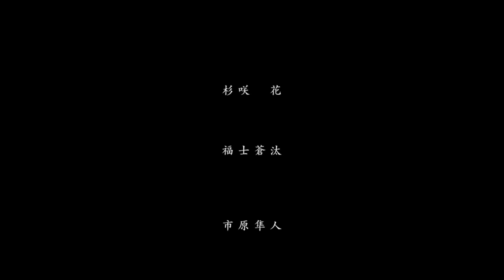今日吾虽死，却还是美腿霸王！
電影解說《無限之住人》